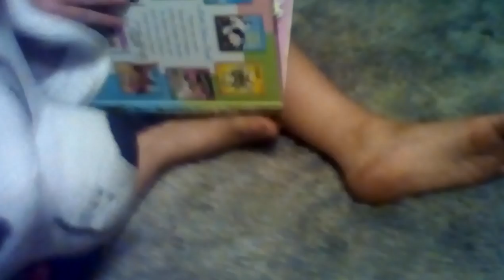Paw Patrol Plushie Episode #001 ( The Toy Search )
Credits:
Speaker: MarshallWebbers
Cameraman
Note: We picked everything up after this!